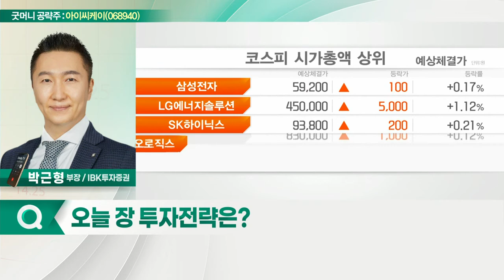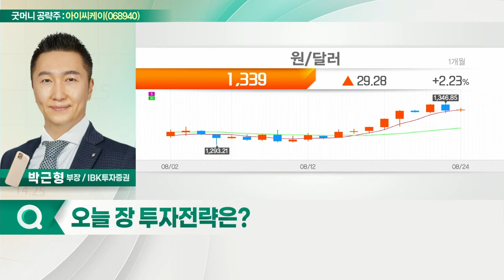아이씨케이(068940)... 메탈카드 보급률 확대 속 외형 성장_굿머니 공략주 (20220824)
아이씨케이(068940)
- 메탈카드 보급률 확대 속 외형 성장
- 올해 하반기부터 셀피 매출 시작
- 턴어라운드 원년… 내년 성장성 기대